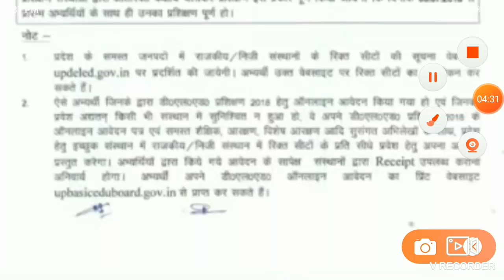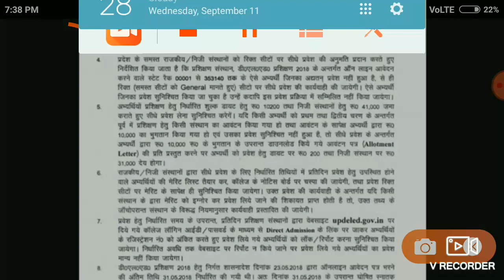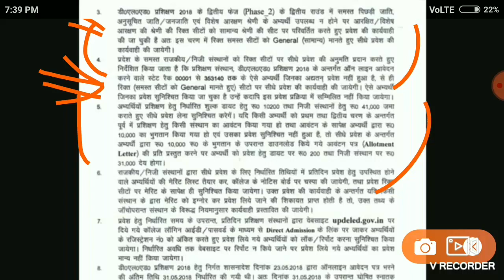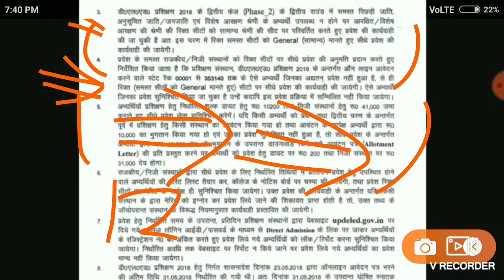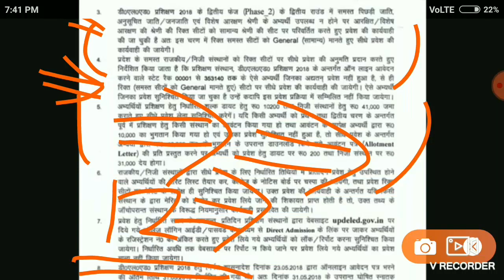UP DELED DIRECT ADMISSION 2019 KAISE,up deled direct admission, up DELED allotment , documents,up 19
UP DELED DIRECT ADMISSION 2019 KAISE,

up deled direct admission #2019, up deled direct admission, up deled direct admission 2019-20, up deled direct admission 2019, up deled me direct admission kaise le

up deled direct admission 2019, up deled direct admission, up deled direct admission 2018-19, up deled direct admission 2018, up deled me direct admission kaise le

Deled direct admission, Up deled 2019 direct admission, Deled direct admission full detail, How to know vacant seat in any deled college, Up deled direct admission, Full process of direct admission in up deled 2019

up btc 2019, up deled 2019, up d.el.ed, btc government college merit list, btc government college fees, up deled government college list, up deled gov in result, online from, up btc docume